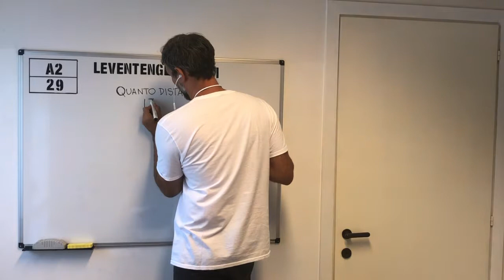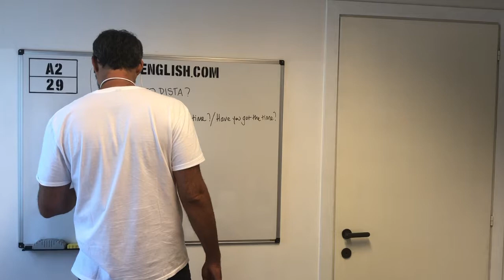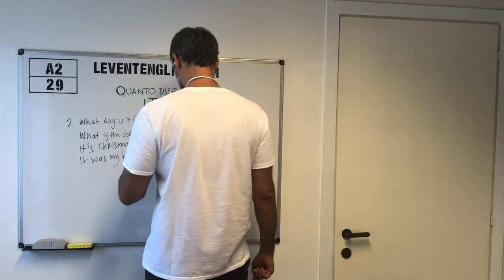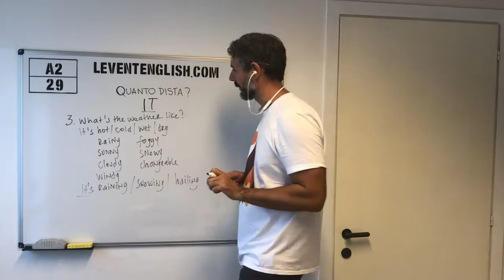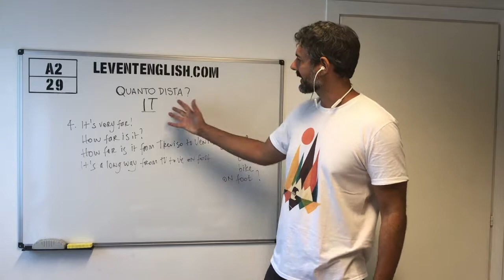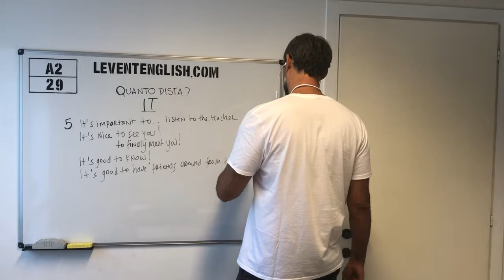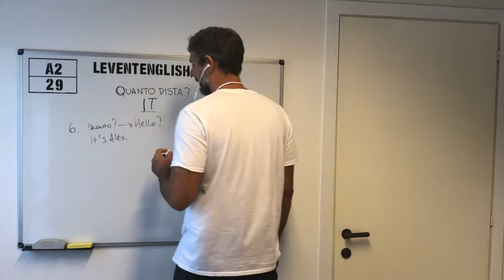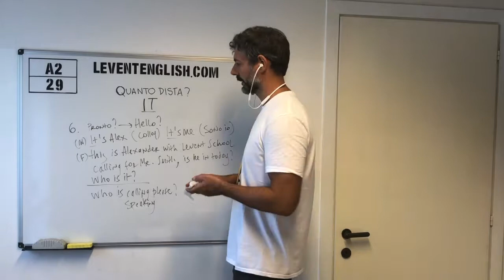Corso Completo A2 di Inglese Elementare: Lesson 29 Uso di It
Uso di It in Inglese
Quanto dista?
How far is it?